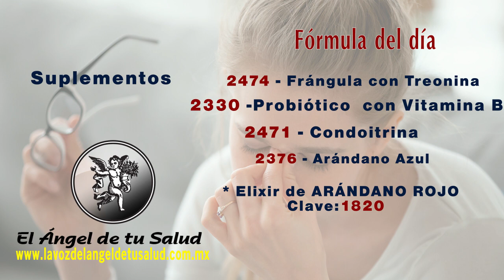TRATAMIENTO HERBOLARIO PARA TRATAR LA VISIÓN BORROSA